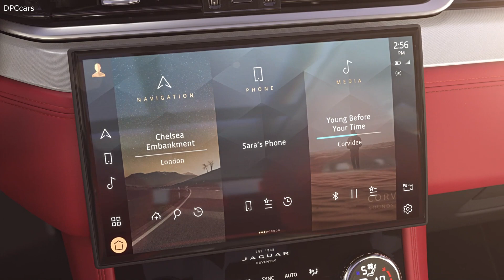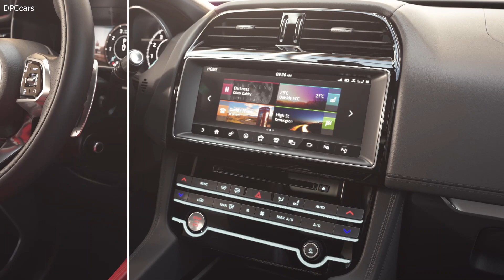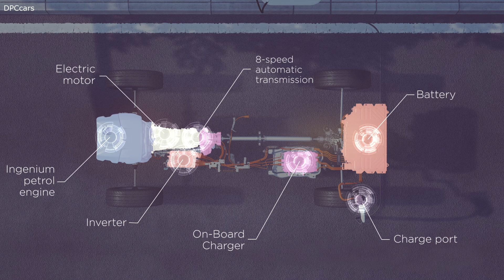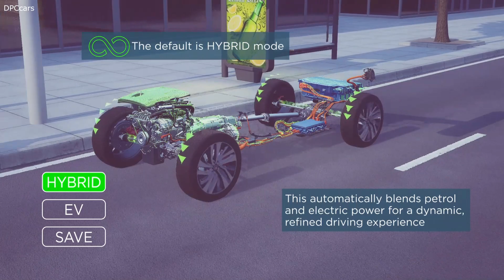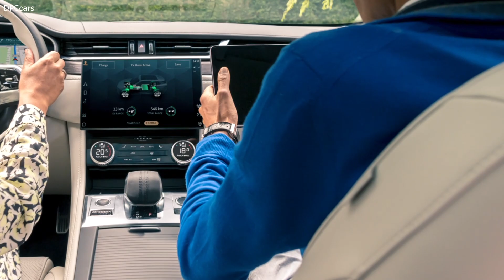2021 Jaguar F-Pace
Introducing New F-PACE: Enhanced exterior design, an all-new interior, advanced connectivity and efficient electrified powertrain capability for the first time

Enhanced exterior: New bonnet design, super-slim all-LED quad headlights, new grille, and new rear lights and bumper for a more assertive presence

Crafted interior: All-new interior features exquisite details, luxurious materials and intuitive technology to create a tranquil cabin space for all occupants

Electrified powertrains: Plug-in hybrid electric vehicle (PHEV) and mild-hybrid (MHEV) powertrains for enhanced efficiency and refinement

PHEV**: Plug-in four-cylinder hybrid 404PS petrol powertrain is capable of an all-electric range of up to 33 miles* with CO2 emissions from 49g/km*

Six-cylinder MHEV petrol and diesel: New 400PS in-line six-cylinder 3.0-litre Ingenium petrol and latest in-line six-cylinder 300PS Ingenium diesel engines with MHEV technology deliver refined power and exceptional performance

Latest diesel engines: Next generation 2.0-litre, four-cylinder, turbocharged Ingenium diesel engine delivers improved efficiency with MHEV technology

Always connected: Technologies include Jaguar’s latest Pivi Pro dual-sim infotainment accessed through an all-new 11.4-inch HD curved glass touchscreen

Always up-to-date: Software-Over-The-Air capability ensures latest vehicle systems and infotainment are installed seamlessly and remotely

Occupant wellbeing: Innovative Active Road Noise Cancellation and cabin air ionisation with PM2.5 filtration to capture ultrafine particles and allergens